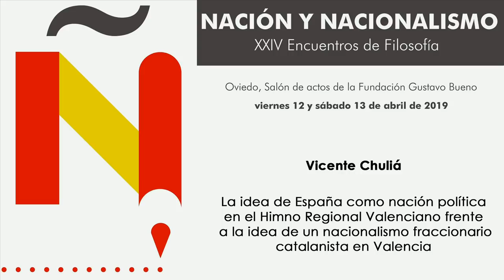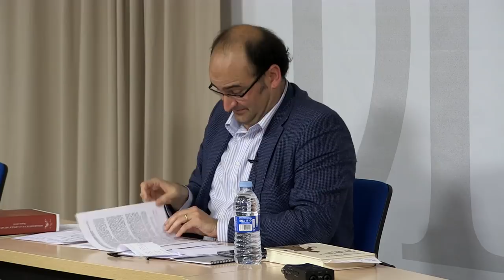España y el Himno Regional Valenciano - Vicente Chuliá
Vicente Chuliá, “La idea de España como nación política en el Himno Regional Valenciano frente a la idea de un nacionalismo fraccionario catalanista en Valencia”

Nación y nacionalismo - XXIV Encuentros de Filosofía de la Fundación Gustavo Bueno - Oviedo, viernes 12 y sábado 13 de abril de 2019

Himno regional de la Comunidad Valenciana

Letra: Maximiliano Thous Orts (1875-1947)

Para ofrendar nuevas glorias a España
nuestra Región supo luchar;
¡Ya en el taller y en el campo resuenan
cantos de amor, himnos de paz!

¡Ved a la Región
que avanza en marcha triunfal!

Viene a dar la huerta mía,
la riqueza que atesora,
y es la voz del agua canto de alegría,
que nació a los ritmos de guitarra mora.

Manda el arte paladines
que te ofrezcan sus laureles
y a tus pies, sultana, tienden mis jardines
un tapiz de rosas, nardos y claveles.

Brindan rico tesoro
los naranjales de las riberas;
penden racimos de oro,
bajo los arcos de las palmeras.

Suena, la voz amada
y en victorioso vibrante son,
notas de la alborada
cantan los triunfos de la Región.

¡Despertemos valencianos!
¡Que nuestra voz
la luz salude
de un nuevo sol!

¡Flote en los aires
nuestra Señera!
¡Gloria a la Patria!

¡Viva Valencia!
¡Viva! ¡Viva! ¡Viva!